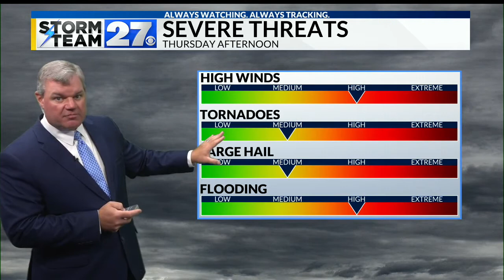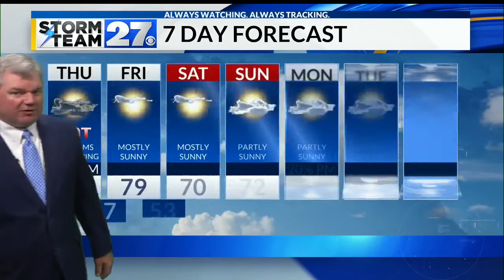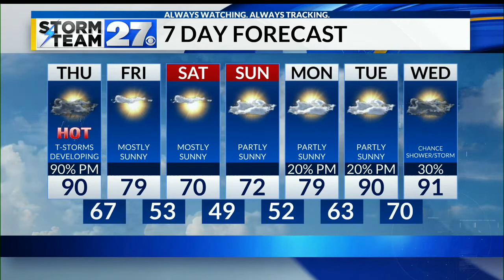Hot and humid weather ends with t-storms Thursday afternoon